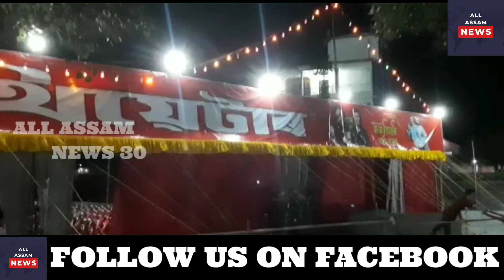3 day itihish theatre|I|Rampur,Mukalmua|inaugurated by Uday Shankar Dutta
মুকালমুৱাৰ ৰামপুৰত তিনিদিনীয়াকৈ ইতিহিস থিয়েটাৰৰ নাটৰ শুভাৰম্ভ।
শুভাৰম্ভ কৰে বৰক্ষেত্ৰী ৰাজহ চক্ৰ বিষয়া ৰাজহ চক্ৰ বিষয়া উদয় শংকৰ দত্তই।

মুকালমুৱাৰ ৰামপুৰ গোপাল থান প্ৰাঙ্গনত ৪,৫,৬ তাৰিখৰ পৰা তিনিদিনীয়াকৈ আয়োজন কৰিছে ইতিহাস থিয়েটাৰৰ নাট প্ৰদৰ্শন। নাট মঞ্চস্থ কৰি শদীয়াৰ পৰা ধুবুৰীলৈ সুনাম কঢ়িয়াই অনা ইতিহাস থিয়েটাৰে এই বৰ্ষৰ তিনিখন সৰ্ব শ্ৰেষ্ঠ নাট প্ৰদৰ্শন কৰিব। ৰামপুৰ গোপাল থান নিৰ্মাণৰ সাহয্যাৰ্থে আমন্ত্ৰণ কৰা ইতিহাস থিয়েটাৰত অভিনয় কৰিব অসমৰ ভ্ৰাম্যমাণ জগতত খলকনিৰ সৃষ্টি কৰা অভিনেতা মৃদুল ভূঞাই। প্ৰথম দিনাই অভিজিৎ ভট্টাচাৰ্যৰ অভিনয়েৰে জীৱন যোদ্ধা নাট খন উপভোগ কৰে অসংখ্য দৰ্শকে। বৰক্ষেত্ৰী ৰাজহ চক্ৰ বিষয়া উদয় শংকৰ দত্তই শুভাৰম্ভ কৰা অনুষ্ঠানত উপস্থিত থাকে দৌলাশাল জিলা পৰিষদৰ সদস্য বিৰাজ মেধি সহ কেইবাজনো বিশিষ্ট ব্যক্তি। (@ALLASSAMNEWS30